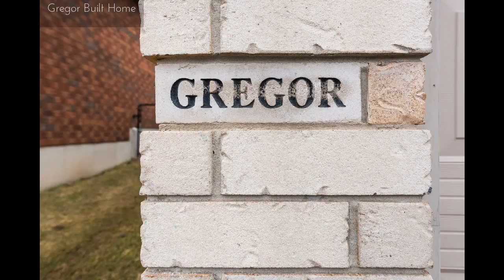Your're too late....this house is SOLD!!